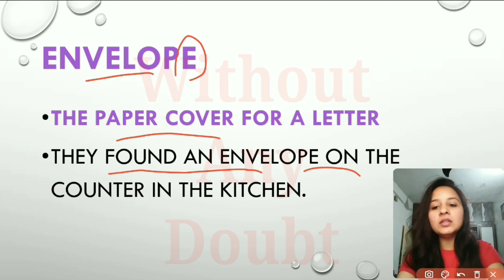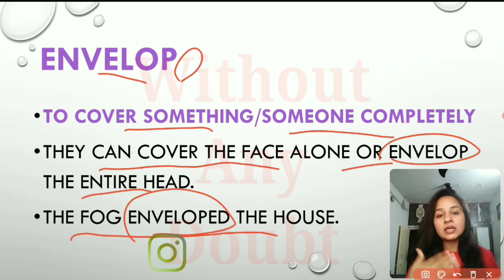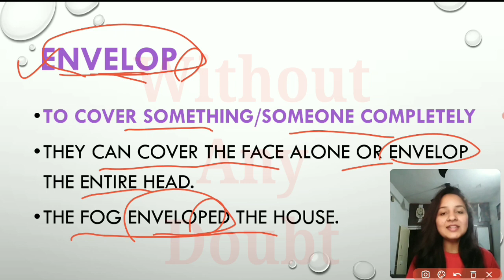Envelope Vs. Envelop | Most Confusing Words | What is the difference | Words often confused |English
Envelope Vs. Envelop
Most Confusing Words
English